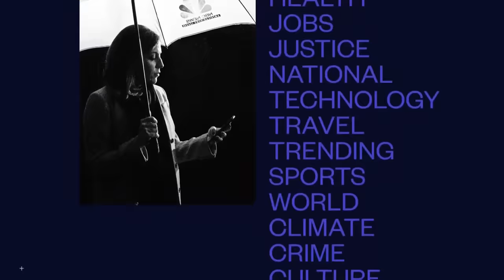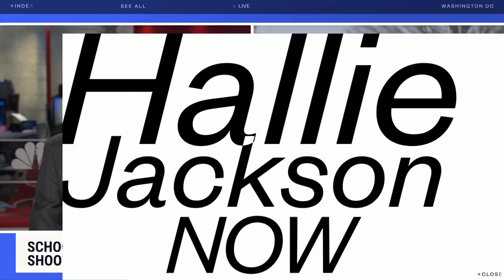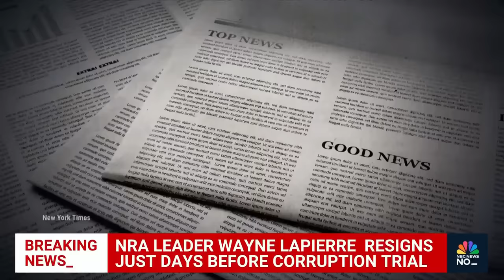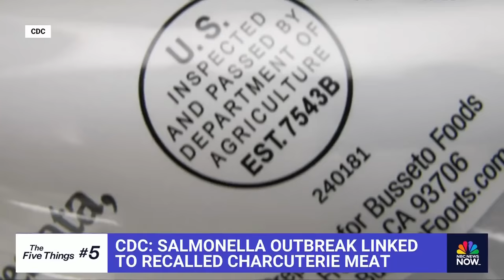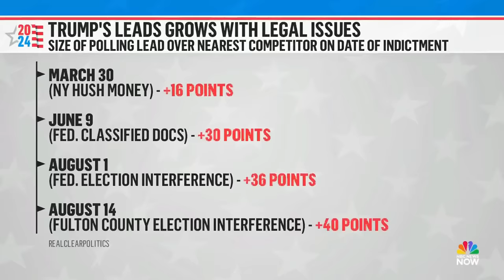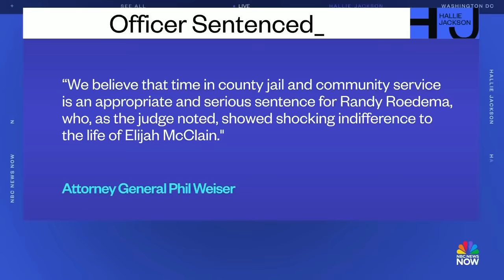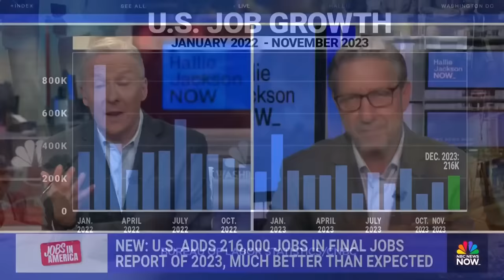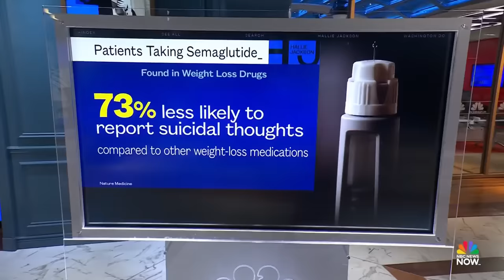Hallie Jackson NOW - Jan. 5 | NBC News NOW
The Supreme Court agreed to weigh in on whether Trump can be kicked off of the Colorado ballot, NRA leader Wayne Lapierre resigned just days before a corruption trial, federal court has released two new batches of Epstein documents.